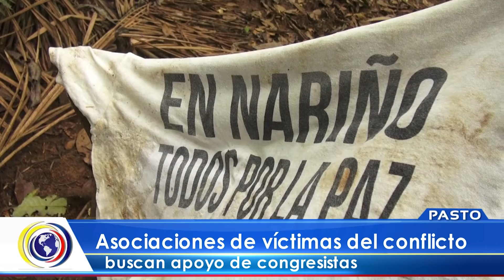CncNoticiasPasto|Asociaciones de víctimas del conflicto buscan apoyo de congresistas